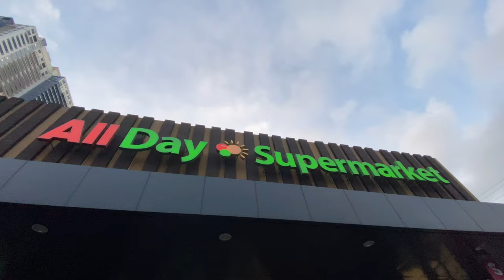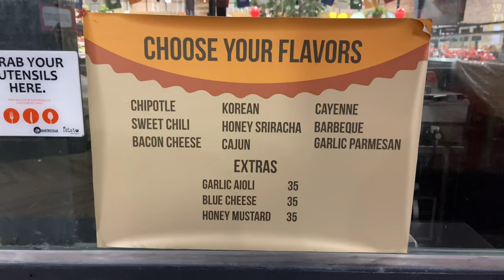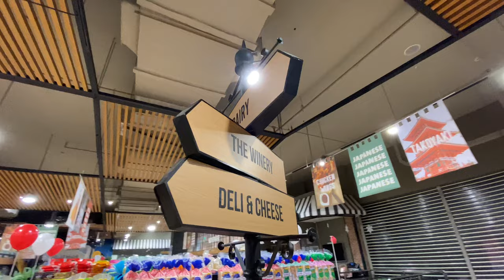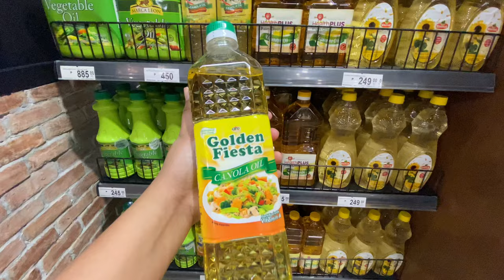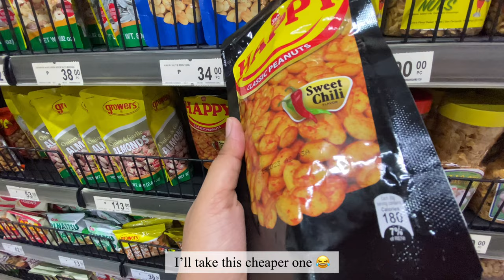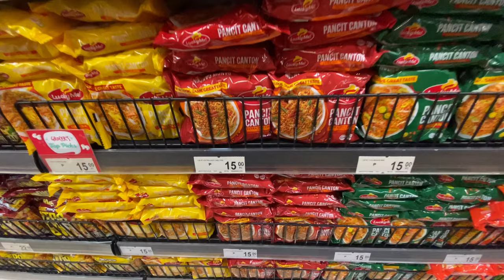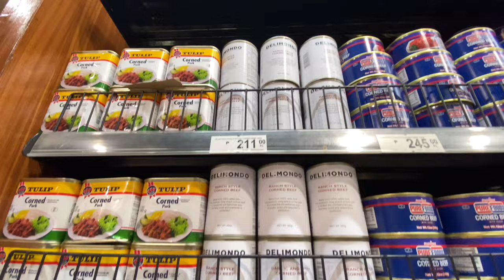All Day Supermarket Tour and Grocery Shopping | Open 24 Hours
Location: Libis, QC